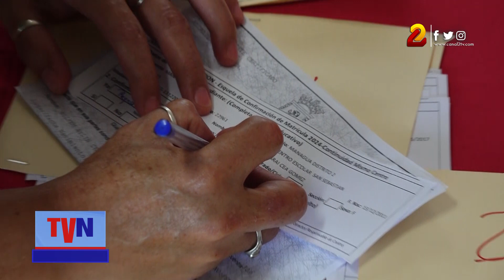Colegio publico San Sebastian avanza en la matricula de continuidad y nuevo ingreso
Los padres de familia están asegurando que sus hijos continúen estudiando en este colegio público que presta las condiciones y les asegura un aprendizaje de calidad.